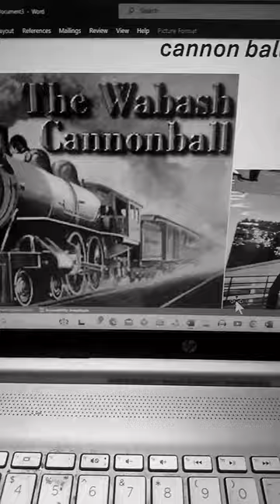the Wabash cannonball by cowboy Ron ,Made famous by Roy Acuff#history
Back in the sixty i learned this song I used to play it in the key of g c d7 I t has lot of history the song the train and roy acuff

The Wabash Cannon Ball was a passenger train on the Wabash Railroad that ran from 1950 to 1971. The train was named after the song "Wabash Cannonball". It was the second train to bear the name "Cannon Ball"; the first was the fast express Cannon Ball, which ran in the late 1800s to the early 20th century.[1]
Song and reinstituting of a new train and new route
J. A. Roff wrote a song, The Great Rock Island Route, in the 1880s. In the 1930s, after a rewrite as Wabash Cannonball, country and western singer Roy Acuff gained great popularity with the song.[6] The Wabash Railroad in 1950 resurrected the train on an entirely different route on the railroad between two major Midwestern cities, St. Louis, Missouri, and Detroit, Michigan.[7] [8]cute